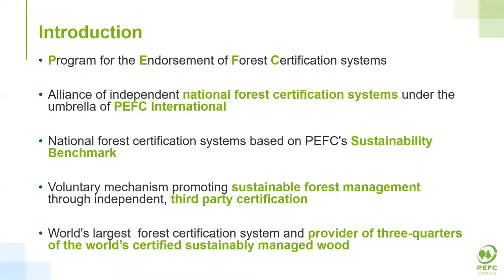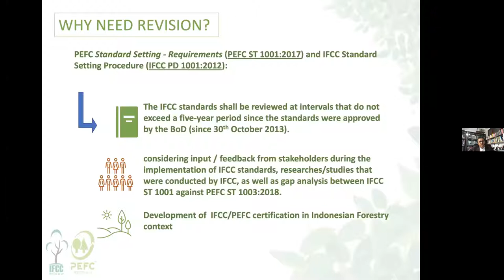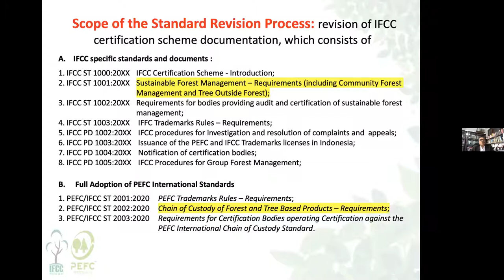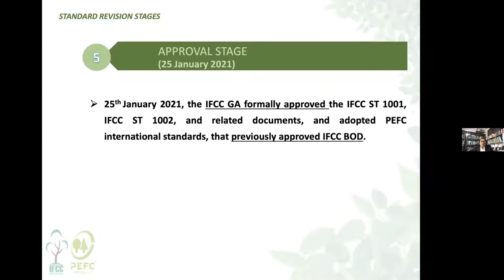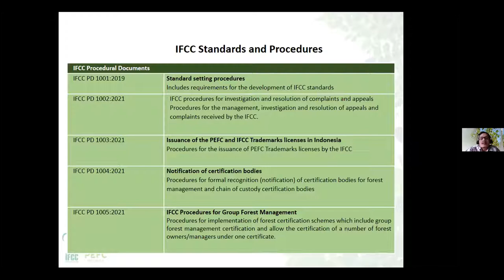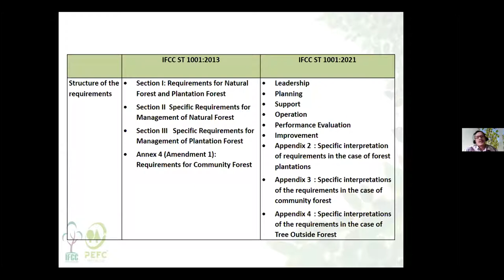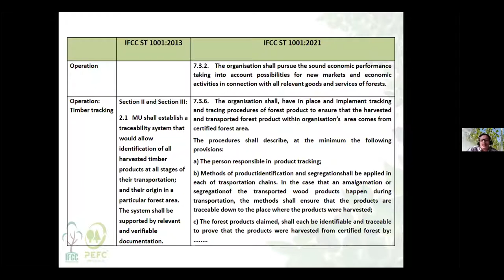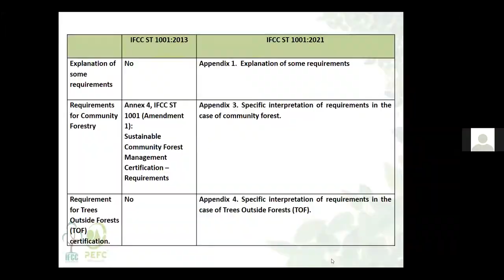Introduction to the IFCC Forest Certification Scheme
Webinar given on 9 March 2021 as part of the international public consultation on the Indonesian national forest certification system.